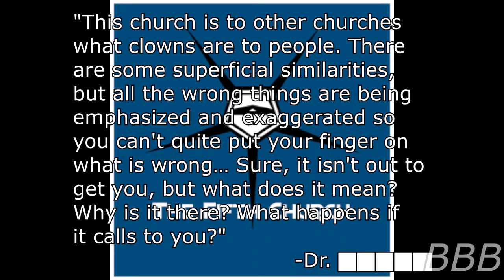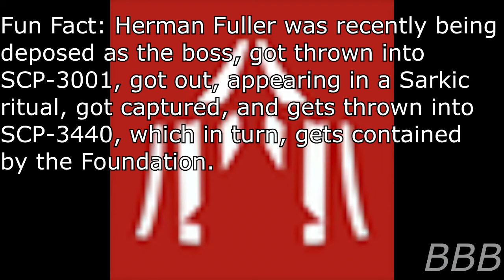SCP English WIki Groups of Interest Part 2| SCP Lore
Here's Part 2 of the Groups of Interest list.

"Groups Of Interest" by Sirens, from the SCP Wiki.